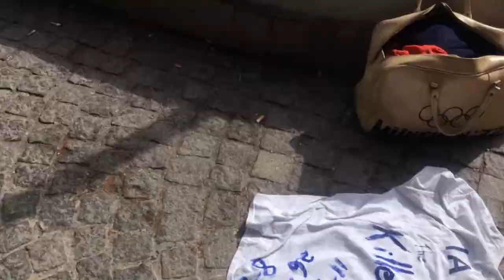Fukushima news; live at the UNITED Nations Vienna IAEA roll of nuke energy climate crises workshop